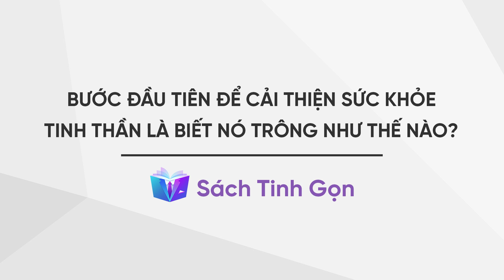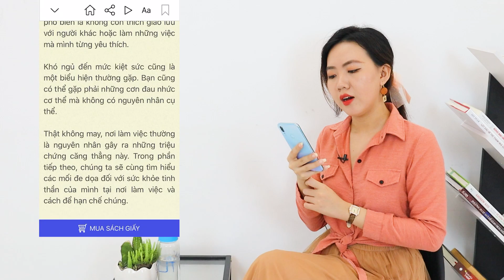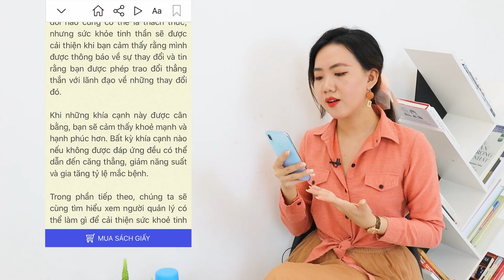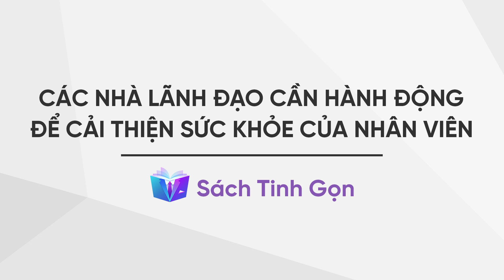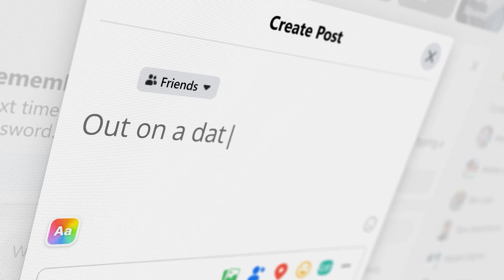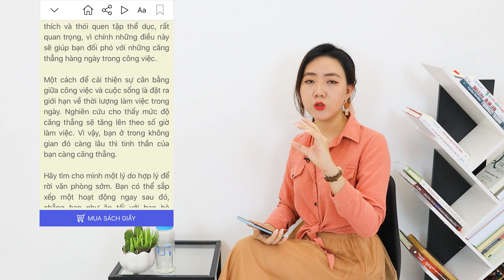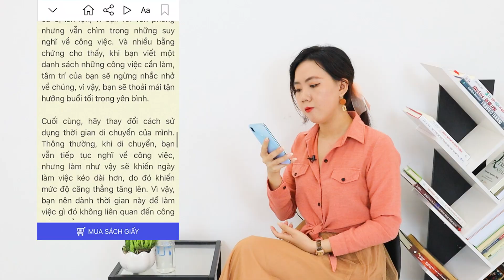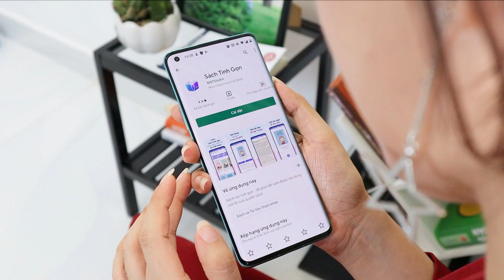Sách Tinh Gọn - Sức Khoẻ Tinh Thần Nơi Công Sở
Quyển sách này nói về điều gì?
Sức khoẻ tinh thần nơi công sở là quyển sách giúp cả tổ chức và cá nhân cải thiện sức khoẻ tinh thần tại nơi làm việc. Trong quyển này, các tác giả đã chỉ ra những nguyên nhân và hậu quả nếu nhân viên liên tục chịu áp lực khi làm việc, đồng thời, mang đến những giải pháp để cải thiện vấn đề này.

Quyển sách này dành cho ai?
• Những ai đang có vấn đề về sức khoẻ tinh thần
• Những nhà lãnh đạo muốn có góc nhìn mới
• Các chuyên gia nhân sự cần mở rộng hiểu biết của mình

Về tác giả
Donna Butler là một chuyên gia trị liệu tâm lý và chấn thương. Bà có 30 năm làm việc trong ngành Y tế ở Vương quốc Anh. Trong suốt đại dịch Covid-19, bà chịu trach nhiệm về các dịch vụ - hỗ trợ chăm sóc tâm lý cho nhân viên Dịch vụ Y tế quốc gia.
Gill Hasson là cố vấn và nhà văn. Trong hơn 20 năm, bên cạnh việc giảng dạy các khóa học phát triển cá nhân cho người trưởng thành, Gill cũng giảng dạy những khóa học phát triển trẻ em dành cho các bậc cha mẹ, các học viên mầm non, nhân viên chăm sóc trẻ em và nhân viên xã hội.